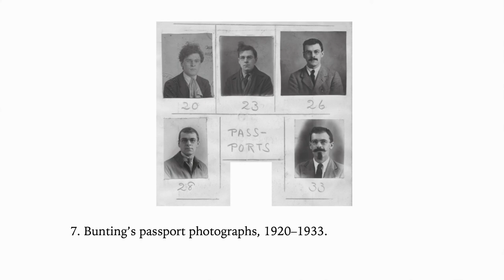Basil Bunting Interview on his Life and Work (1963)